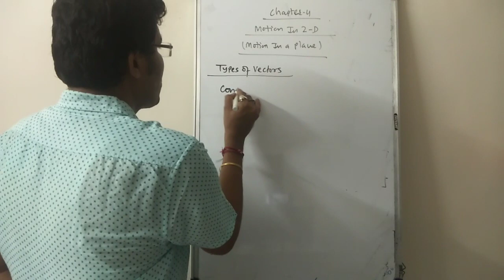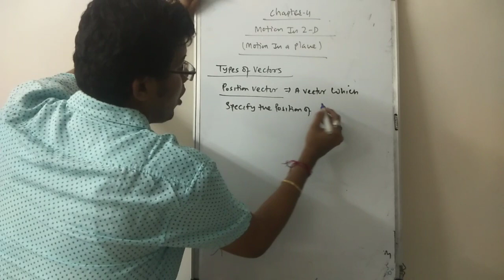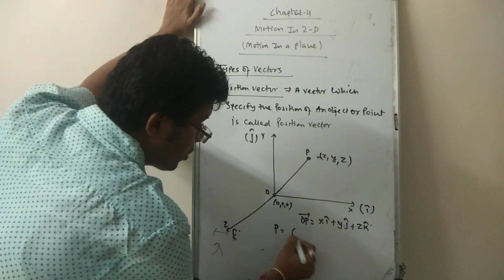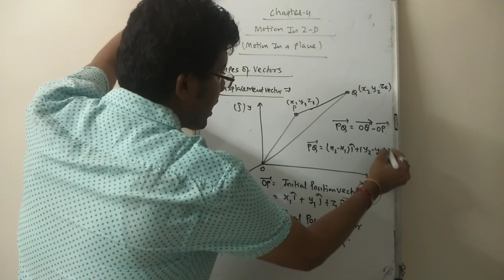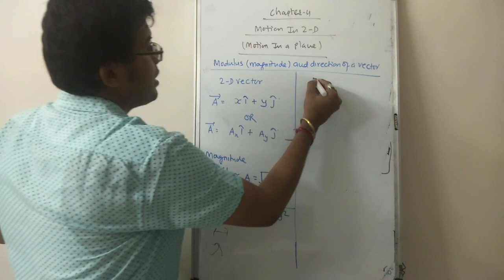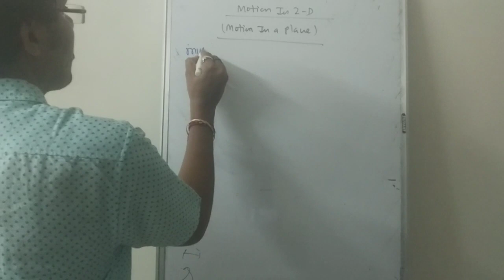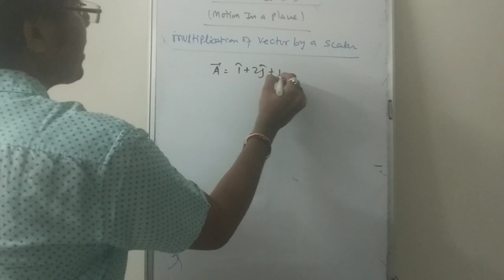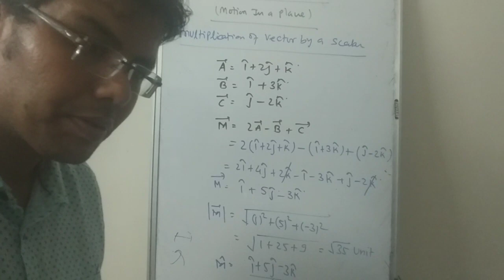PHYSICS / CLASS 11/ CHAPTER 4/ MOTION OF 2D/ SESSION 2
topic- vectors and its types
Modulus and direction of a vector
Multiplication of vector by scalar